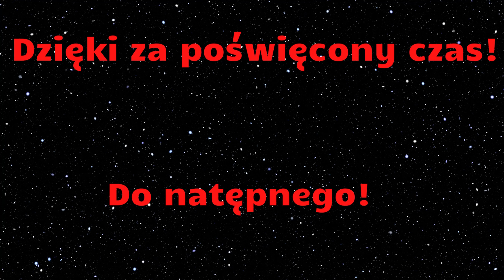Akcja las! Test przyczepka do traktorka kosiarki ! Czy coś z tego będzie ? #29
Akcja las! dzisiaj sprawdzam czy ten nowy nabytek zda egzamin w lesie ;) Przyczepka wygląda stabilnie ale czy spełni moje oczekiwania? zapraszam do oglądania :)